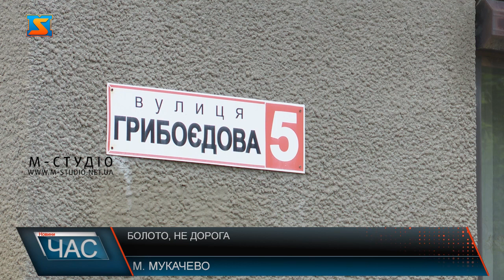Болото, не дорога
Не пройти, не проїхати: вулиці району Борок-Телеп, що у Мукачеві, розбиті вщент. Найяйскравіша картина суцільного бездоріжжя спостерігається саме у період злив. Куди не глянь – всюди багнюка. Так можна сказати про ряд вулиць у мукачівському мікрорайоні Борок-Телеп. Тут нема дороги. Тут бездоріжжя. Суцільні ями, в період злив вщент заповнені водою.  І не тільки ями, а й затоплені підвила і дворогосподарства. Дорога? Ні, не чули. Суцільне болото! Так кажуть жителі вулиць Грибоєдова, Гвардійська та Магарити Василя. Щоправда, більшість на камеру говорити не погодились, мовляв, уже коментували, вже зверталися до відповідних інстанцій, а результату – нуль.  Окрім бездоріжжя, тут ще й водопроводу немає.
Зокрема на вул. Грибоєдова каналізації немає вже понад 2 десятки років, а от на Гвардійській – вже близько 3-х воду проводять, та ще досі не провели. Пан Іван підкреслює, влада міста заявляла, що ще до 2016 року всі дороги будуть відремонтовані. Та ці обіцянки залишилися лише словами. При цьому ж щорічно на відновлення автошляхів виділяються немалі кошти. Жителі цих вулиць кажуть, за  роки вже зневірились. Залишилось лише розчарування.  І не тільки у владі, а й в себе самих, адже дали політикам пошити себе в дурні.